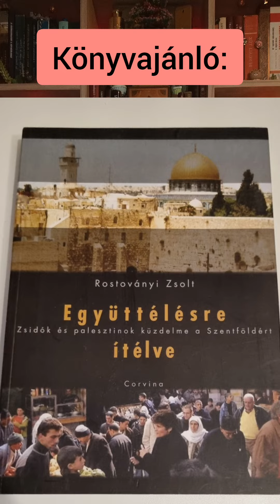A palesztin-izraeli háború összefüggései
📣 Amennyiben érdekel a történelem élményszerű átadása, a csatornámra légy kedves feliratkozni.

🟠 Ebben az előadásban a palesztin-izraeli háború aktuális körülményeinek összefüggései kerülnek áttekintésre, bemutatásra. Ennek keretei között felidézésre kerül az 1973-as, negyedik arab-izraeli háború, melynek kitörése legalább oly meglepődést váltott ki az akkori izraeli államvezetésben, mint az október 7-én elindított, összevont Hamász támadás. A történelmi hasonlatból átugorván napjainkhoz, megismerhetővé fog válni a Hamász taktikájának újító vonulata, majd egyre inkább kibontásra kerül a lokális, térségbeli s végül a globális összefüggések hálója is, melyek eme támadás mögött feltérképezhetők. Így megérthetővé fog válni, hogy miért éppen most robbant ki a háború eme fázisa, s ebben Iránnak, Szaúd-Arábiának és az USA-nak milyen szerepe lehetett. Nem utolsó sorban az is górcső alá kerül, hogy az izraeli vezetés miért került nehéz helyzetbe, amelynek megválaszolásához az 1973-as háború tanulságai is hozzá segítenek minket.

🎥 The context of the Palestinian-Israeli war:

🟠 In this presentation, the context of the current circumstances of the Palestinian-Israel war will be reviewed and presented. In this context, the fourth Arab-Israel war of 1973 will be recalled, the outbreak of which caused as much surprise in the Israeli leadership of the time as the concerted Hamas offensive launched on 7 October. Jumping from the historical metaphor to the present day, we will learn about the innovative nature of Hamas's tactics, and then increasingly unravel the web of local, regional and ultimately global contexts that lie behind this attack. In this way, it will become clear why this phase of the war has now erupted and what role Iran, Saudi Arabia and the US may have played in it. Last but not least, it will also look at why the Israel’s leadership found itself in a difficult situation, and the lessons of the 1973 war will help us to answer this question.

📚 A témában szakirodalomi ajánlásként lásd: / For literature recommendations on the subject, see:
➡ Fraser, T. G. (1980). The Middle East: 1914–1979. New York: St. Martin's Press.
Hamzeh, A. (2004). In the Path of Hizbullah. New York: Syracuse University Press.
➡ Morris, B. (2004). The Birth of the Palestinian Refugee Problem Revisited (2nd ed.). Cambridge: Cambridge University Press.
➡ Gelvin, J. L. (2005). The Israel-Palestine Conflict: 100 Years of War. New York & Cambridge: Cambridge
➡ Rostoványi, Zs. (2006). Együttélésre ítélve. Zsidók és palesztinok küzdelme a Szentföldért. Budapest: Corvina Kiadó.
➡ Mayroz, E. (2023). After a shocking Hamas assault on Israel, both sides brace for the devastating fallout.
➡ Ibrahim, A., Hatuqa, D. és Siddiqui, U. (2023). Israel-Hamas war live: Israel declares ‘state of war’ as battles rage.
➡ Ross, D. (2023). ‘There’s Going to Be a Lot of Soul-Searching in Israel When This Is Over’ The Politico, 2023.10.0z.
➡ Waxman, D. (2023). Hamas assault echoes 1973 Arab-Israeli war – a shock attack and questions of political, intelligence culpability.